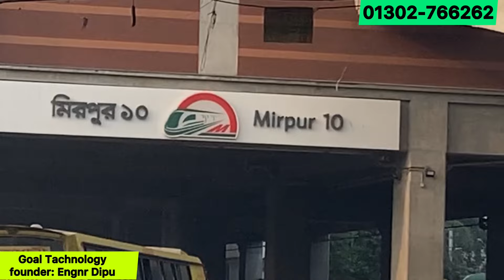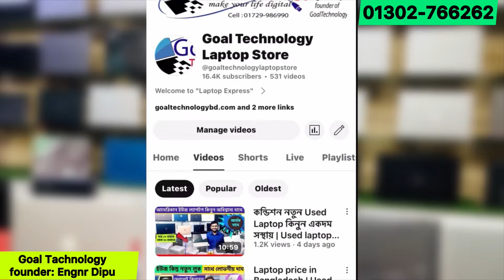Used laptop Top Model | Used laptop price in bd | Second hand laptop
Founder: Mr. Dipu, IT Engineer (B.Sc in ETE)